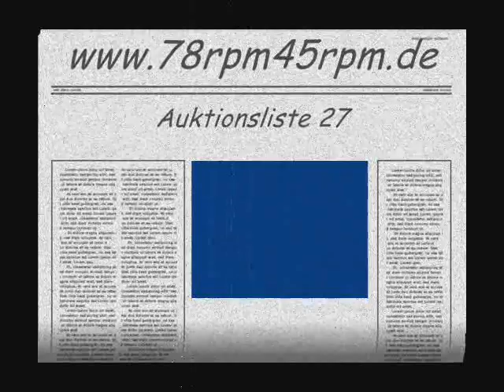Bugle call rag Kurt Hohenberger